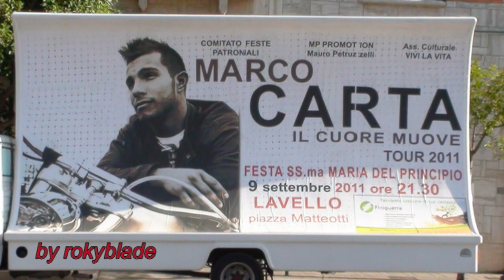Marco Carta - Lavello - 01 - Il cuore muove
09/09/2011 - Lavello (PZ) - Il cuore muove